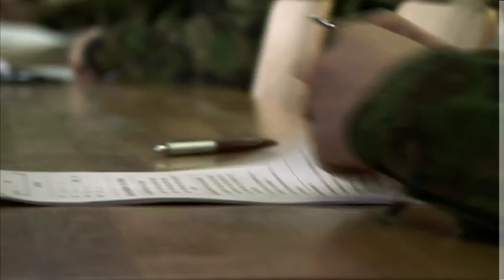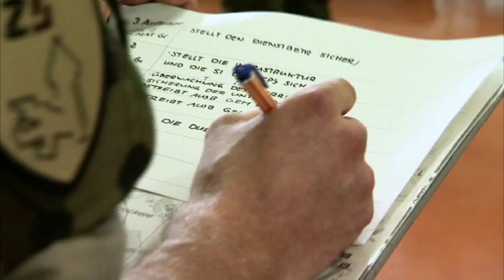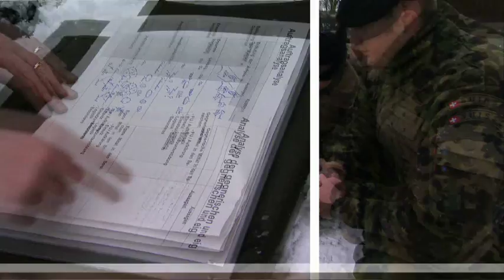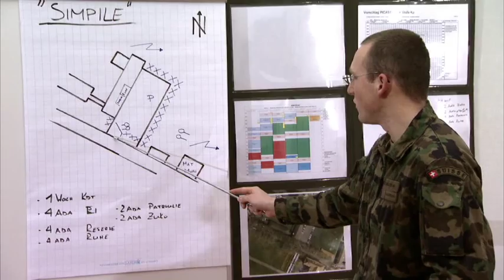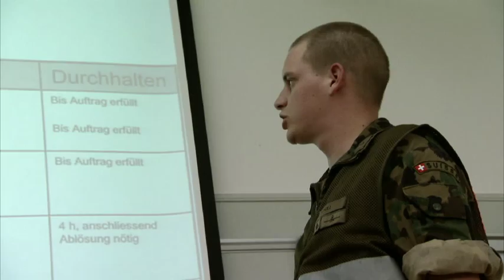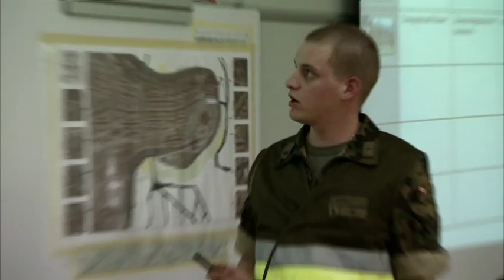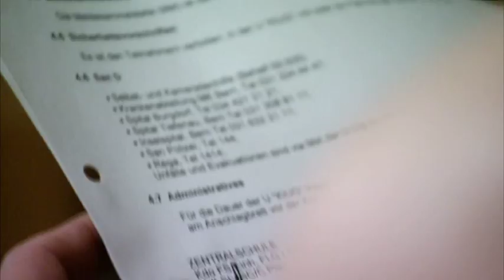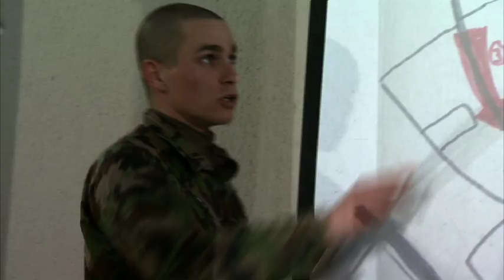Führungslehrgang I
Der Film begleitet fünf Teilnehmer/innen durch den Führungslehrgang und der Zuschauer bekommt einen tiefen persönlichen Einblick in die Ausbildung.

kostenlos herunterladen.